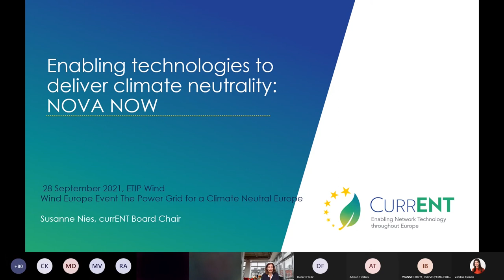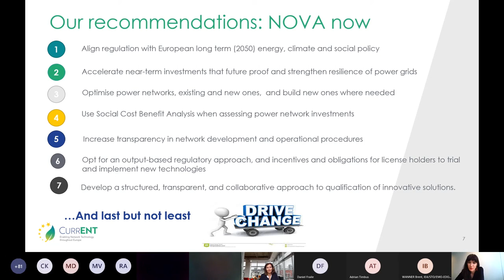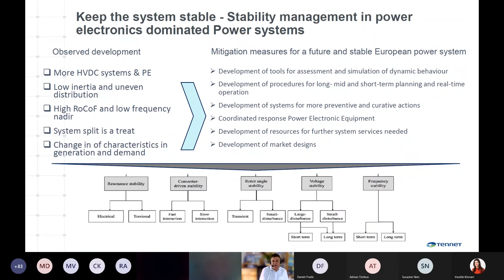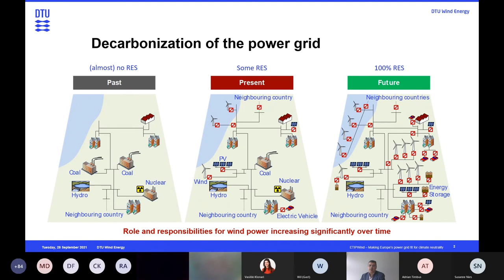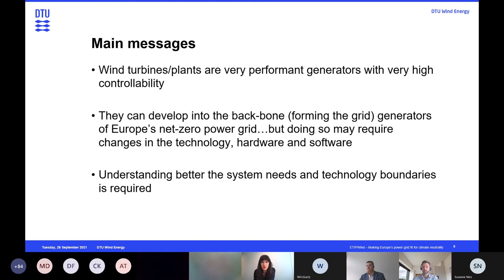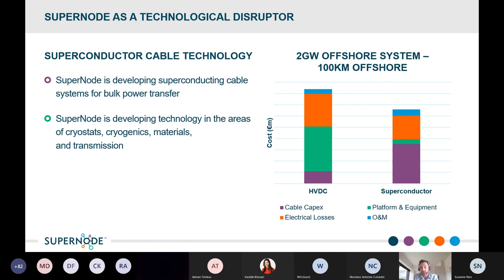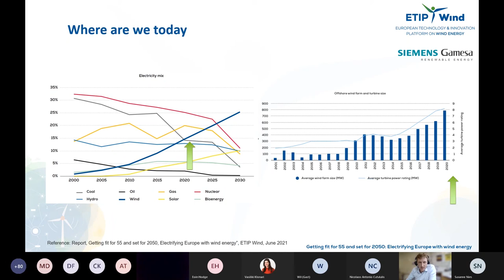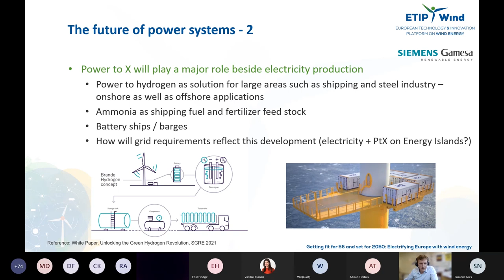ETIPWind Grids Workshop Session 2